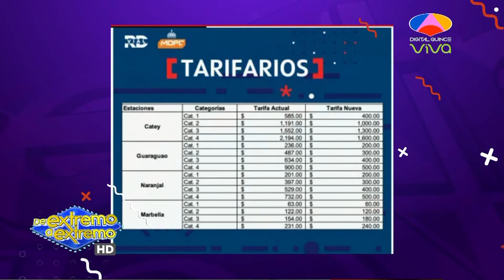Acciones contundentes no mas circo y teatro, Atentado al primer ministro en Haití, Fuego en Bahoruco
¿Quiénes somos?